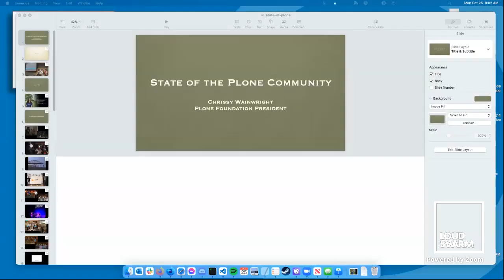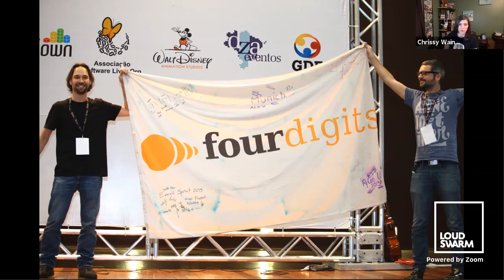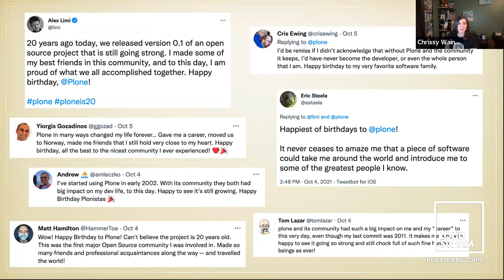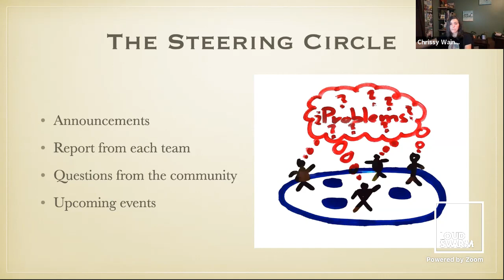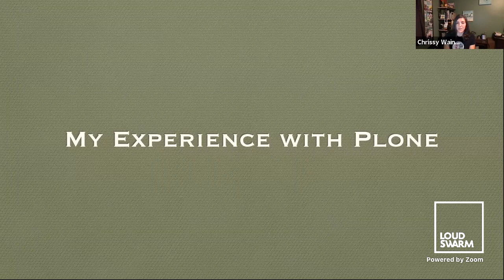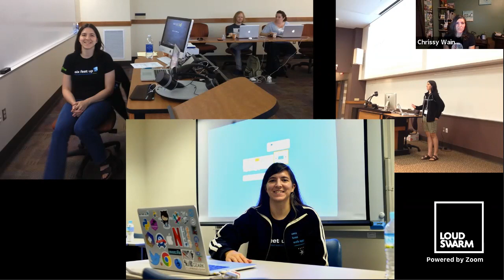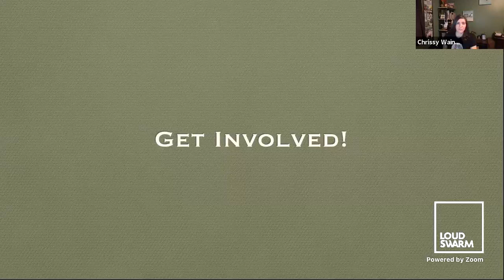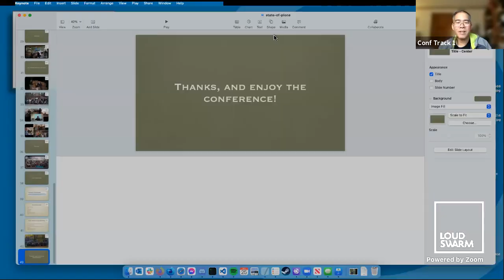Keynote: State of the Plone Community - Chrissy Wainwright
The community surrounding the Plone Foundation is an integral part in the success of Plone, and is what continually draws us to meet together for conferences and sprints.

Plone Foundation President Chrissy Wainwright will talk about what the community has meant to her, the current state of the community, and what our hopes are for the future.